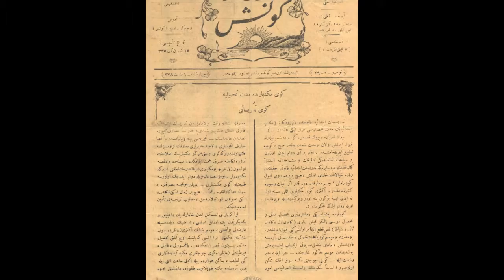Bir Zamanlar Ordu